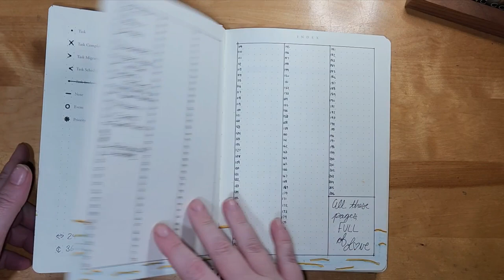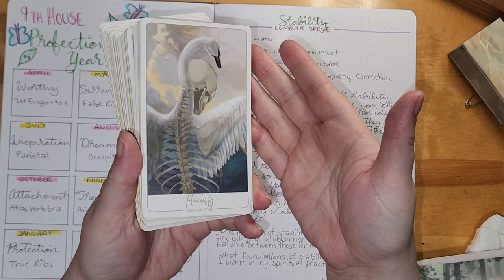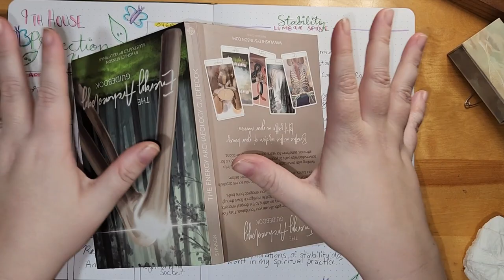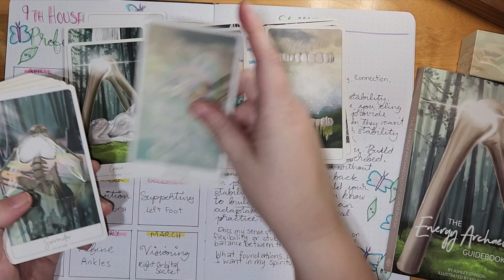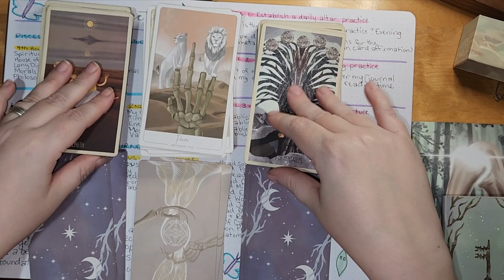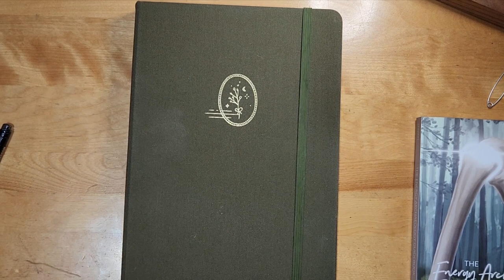Goal Planning Using Astrology